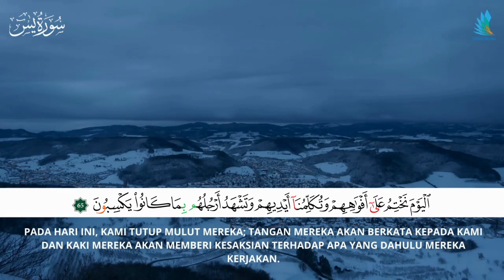Surah Yaseen Ayat 65 EdukidBooks